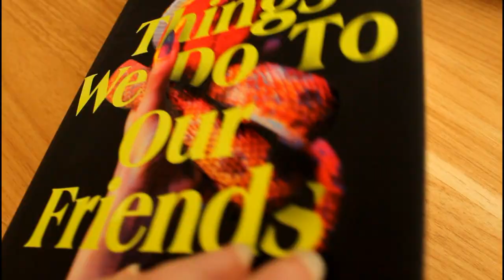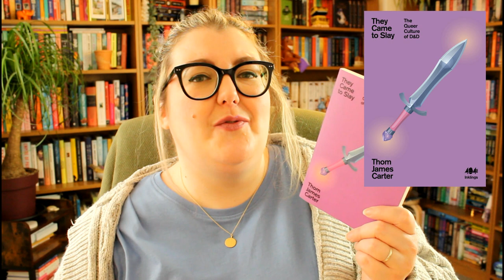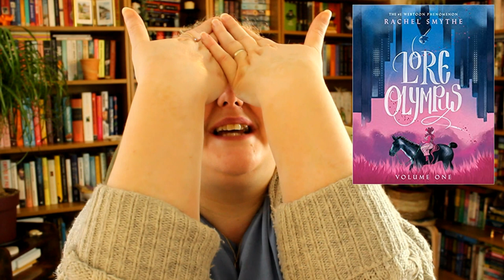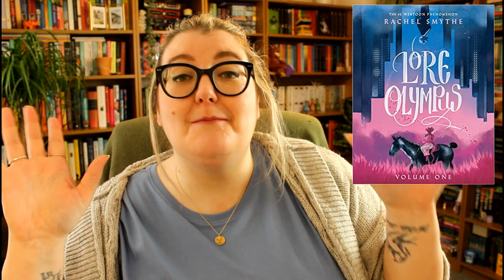TOPS AND BOTTOMS FOR JANUARY!! 👍👎 | READING WRAP-UP | Literary Diversions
I know you and your loved ones will adore them!

In which I give you news that you maybe don’t want, not gonna lie… here are my January Tops and Bottoms, otherwise known as A Ladder To Better Things.

📚 📚 📚  BOOKS MENTIONED 📚 📚 📚

📖 They Came to Slay: The Queer Culture of D&D (404 Inklings) by Thom James Carter: